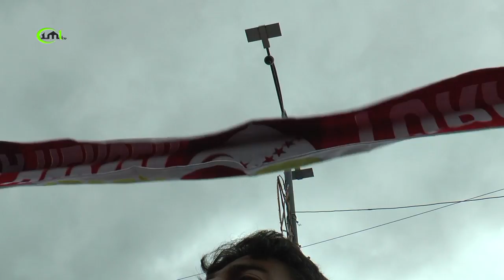PODRŠKA NARODU TURSKE SARAJEVO BAŠĆARŠIJA 2016 IMLTV